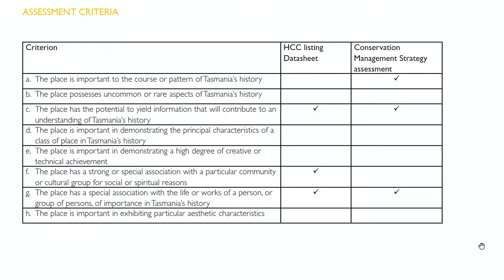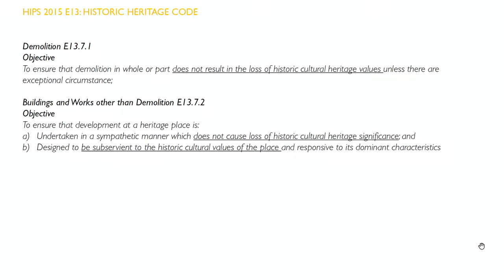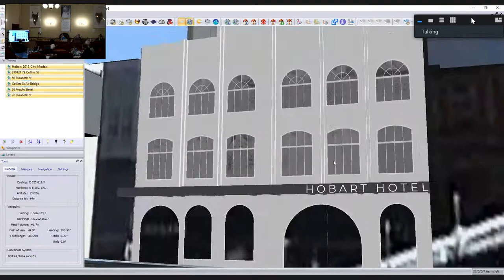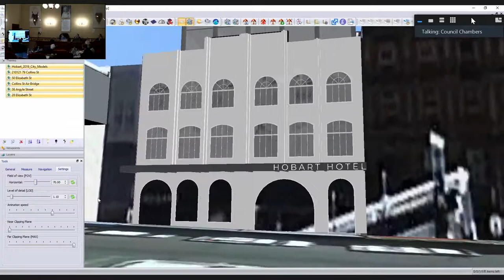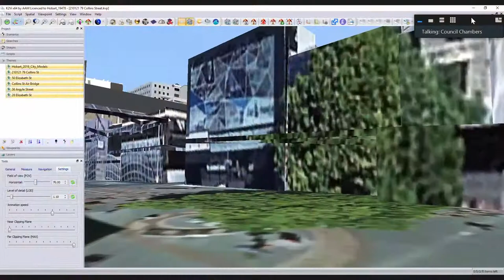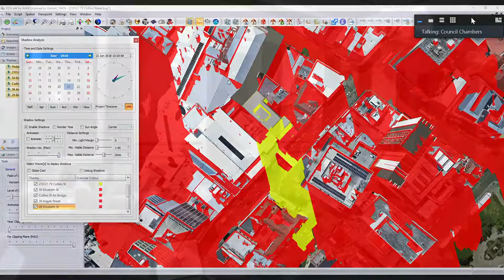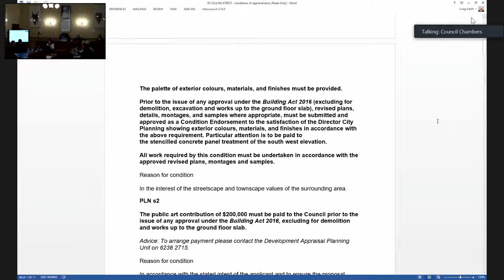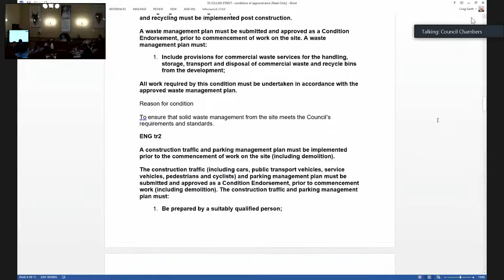City Planning Committee Meeting